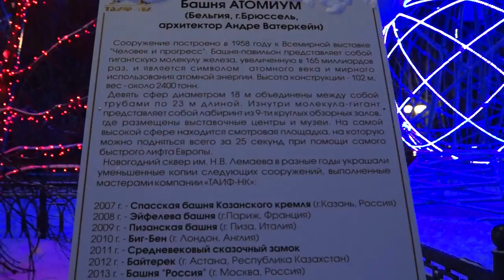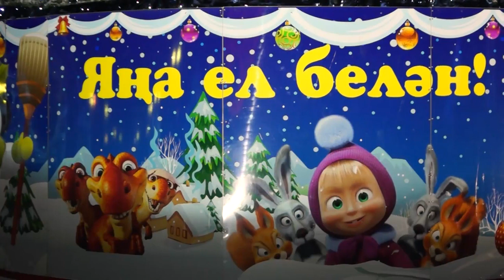Новогодняя елка 2015 Нижнекамск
Новогодняя ёлка Таиф Нк. Площадь возле кинотеатра Джалиль